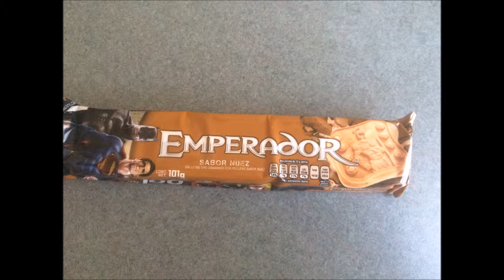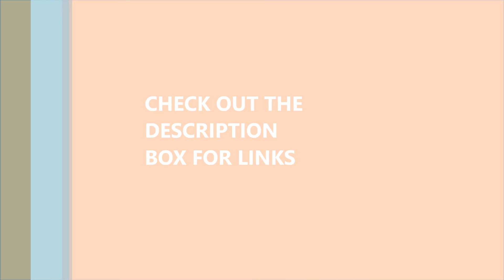Munchpak Snack Review: Gamesa Emperador Sabor Nuez Cookies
From Mexico.  More on the butterscotch side rather than peanut.